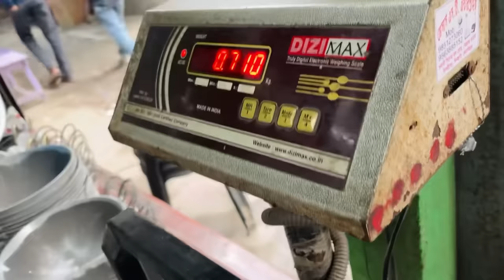হঠাৎ কথা বন্ধ,সংসারের কাজ করা বন্ধ,আলাদা বিছানায় ঘুমানো সবকিছুই করে দিতে বাধ্য হয়েছিলাম😒